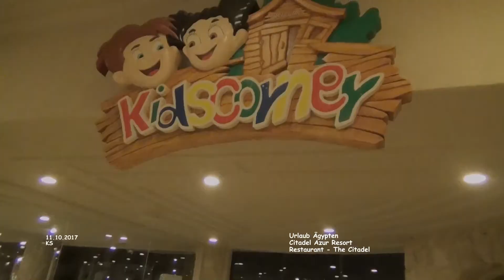The Cidatel - Haupt-Restaurant - Citadel Azur Resort - Sahl Hasheesh - Ägypten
Ägypten - Urlaub

The Cidatel - Haupt-Restaurant -  Citadel Azur Resort